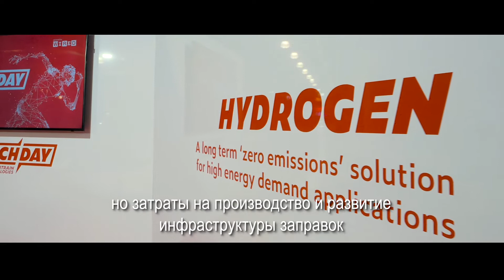Видео CNH Industrial - Природный газ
Устойчивое развитие экологичных технологий является одним из основных принципов CNH Industrial, и мы разрабатываем автомобили IVECO и двигатели FPT, использующие экологически чистое топливо для радикального сокращения вредных выбросов при сохранении характеристик, присущих обычным двигателям.